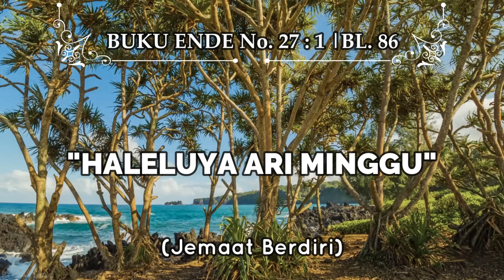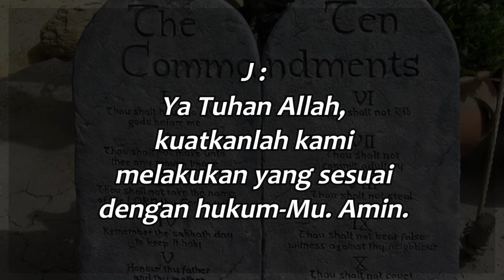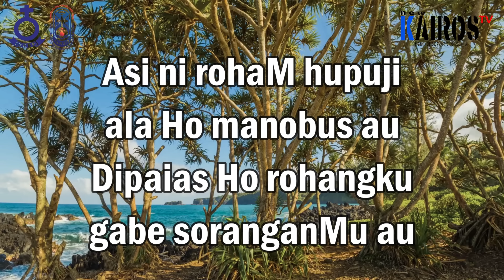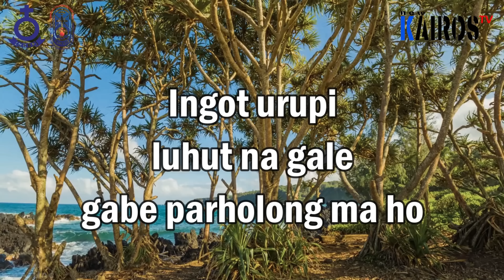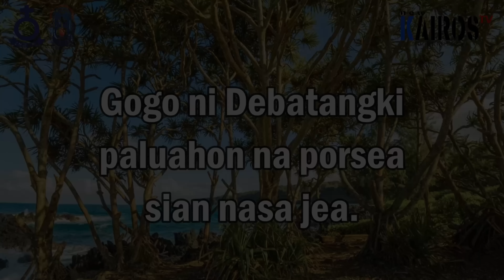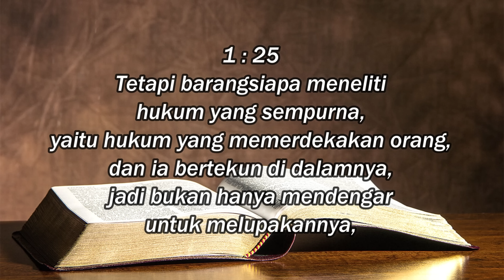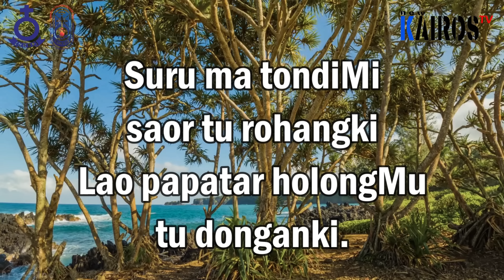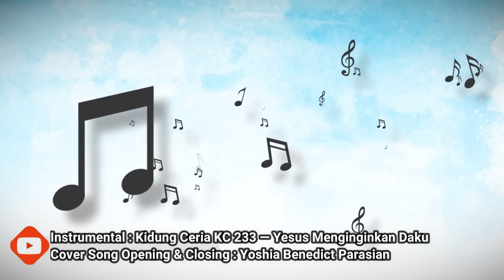𝐈𝐁𝐀𝐃𝐀𝐇 𝐌𝐈𝐍𝐆𝐆𝐔 𝐒𝐄𝐏𝐓𝐔𝐀𝐆𝐄𝐒𝐈𝐌𝐀 𝐇𝐊𝐁𝐏 𝐃𝐈𝐒𝐓𝐑𝐈𝐊 𝐕𝐈𝐈𝐈 𝐃𝐊𝐈 𝐉𝐀𝐊𝐀𝐑𝐓𝐀, 𝟬𝟱 𝗙𝗘𝗕𝗥𝗨𝗔𝗥𝗜 𝟮𝟬𝟮𝟯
𝐈𝐁𝐀𝐃𝐀𝐇 𝐌𝐈𝐍𝐆𝐆𝐔 𝐒𝐄𝐏𝐓𝐔𝐀𝐆𝐄𝐒𝐈𝐌𝐀
𝐇𝐊𝐁𝐏 𝐃𝐈𝐒𝐓𝐑𝐈𝐊 𝐕𝐈𝐈𝐈 𝐃𝐊𝐈 𝐉𝐀𝐊𝐀𝐑𝐓𝐀

𝗧𝗢𝗣𝗜𝗞:
"𝗛𝗜𝗗𝗨𝗣 𝗕𝗘𝗡𝗔𝗥 𝗦𝗘𝗦𝗨𝗔𝗜 𝗛𝗨𝗞𝗨𝗠 𝗧𝗨𝗛𝗔𝗡"
(𝗬𝗮𝗸𝗼𝗯𝘂𝘀 𝟭:𝟮𝟮-𝟮𝟱)

Disampaikan Oleh :
𝐏𝐝𝐭. 𝐁𝐚𝐝𝐢𝐚 𝐇𝐮𝐭𝐚𝐠𝐚𝐥𝐮𝐧𝐠
𝗗𝗶𝘃𝗶𝘀𝗶 𝗣𝗲𝗺𝗯𝗲𝗿𝗶𝘁𝗮𝗮𝗻 𝗡𝗲𝘄 𝗞𝗮𝗶𝗿𝗼𝘀 𝗧𝗩 𝗢𝗳𝗳𝗶𝗰𝗶𝗮𝗹 & 𝗻𝗲𝘄𝗸𝗮𝗶𝗿𝗼𝘀.𝗰𝗼